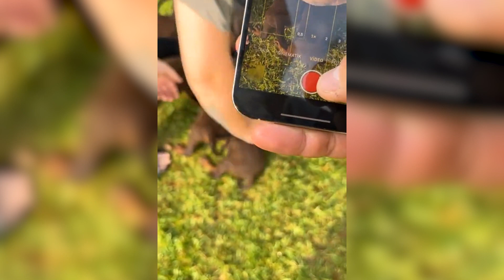Doberman Puppy Meal Time -